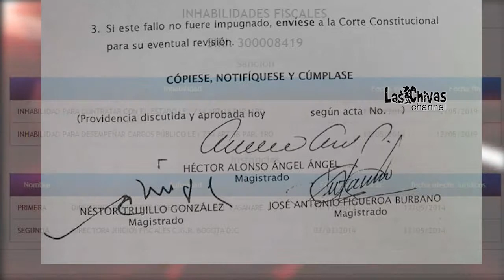Tribunal rechaza tutela de Lilian Fernanda Salcedo